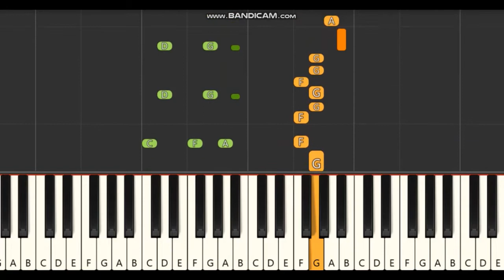azhagina azhagi askava piano notes,tutorial | A R rahman | E 20 U 18